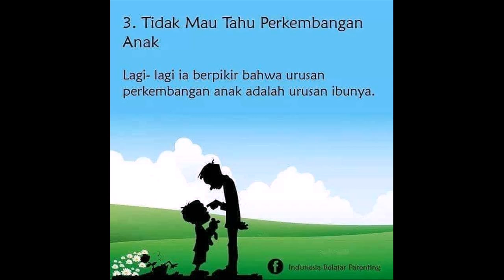Ciri Ayah yang Merugi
ini tanda ayah yg rugi